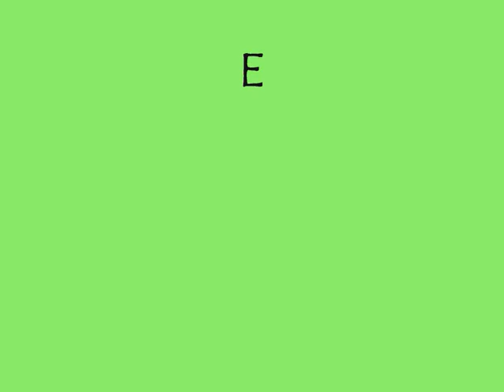En kjempefin dag i stallen / A wonderful day at the stables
MUSIC: Demi Lovato feat. Joe Jonas - This is me. James Horner & Jim Brickman - Legends of the fall (Piano Instrumental).